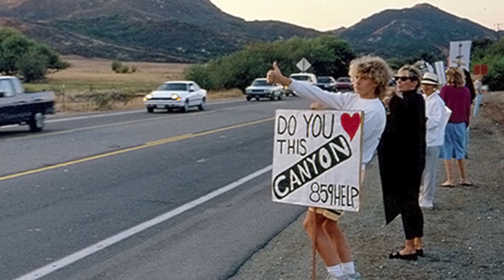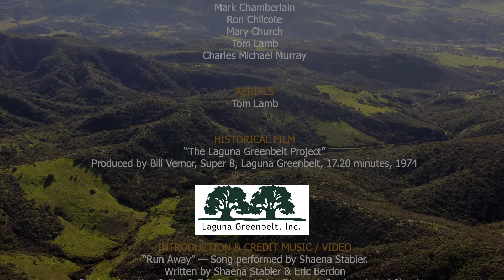50 Years of Preservation (Feb 2018 trailer) Documentary | Laguna Greenbelt